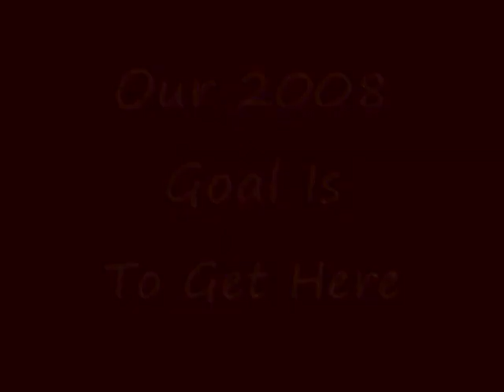2008 Nolz Country Intro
Our intro movie for Nolz Country.com, the unofficial #1 fan site for the Florida State Seminoles.